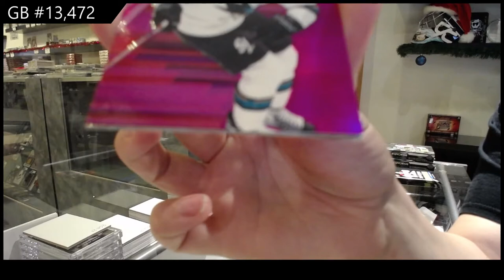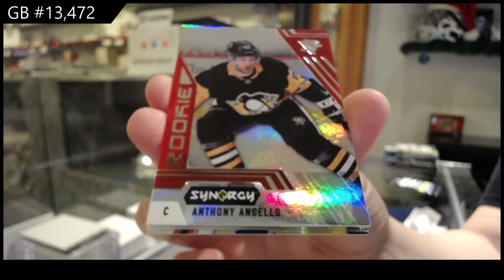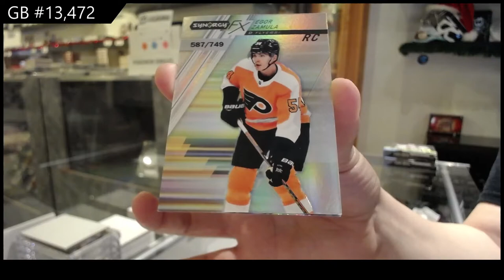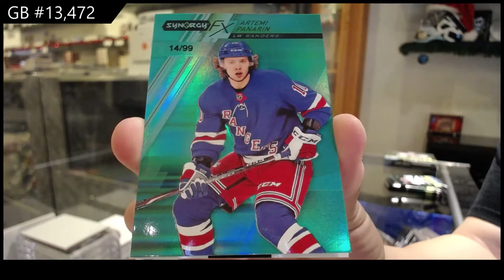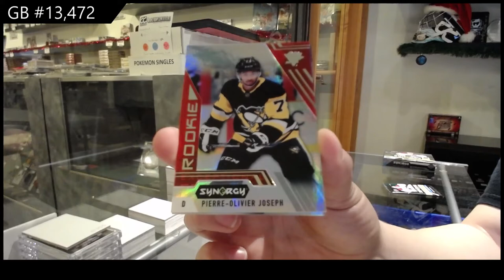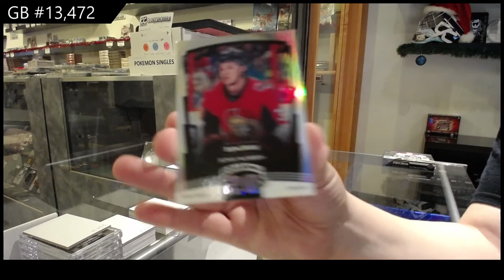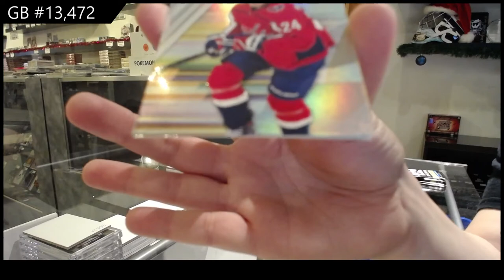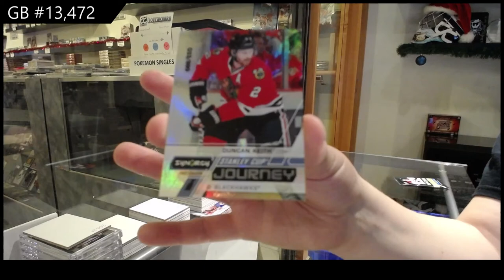20-21 Upper Deck Synergy Hockey 3 Box Break - C&C GB #13,472